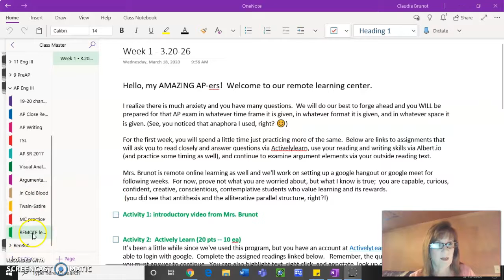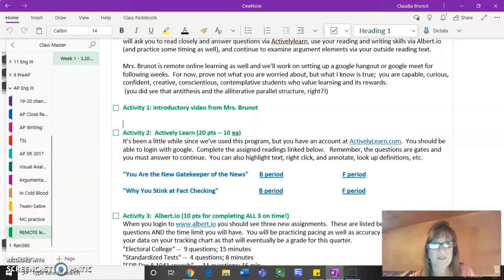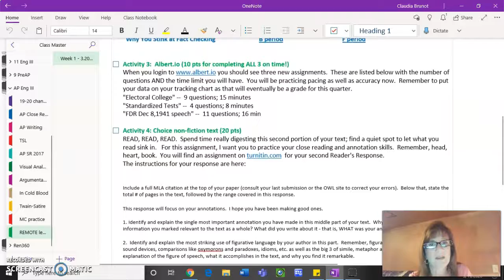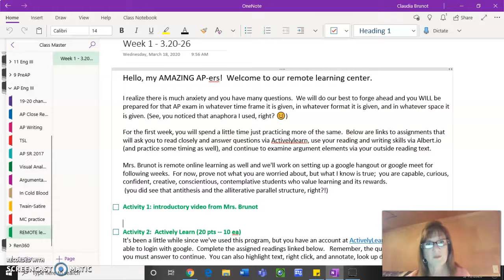AP Week 1 Remote Learning